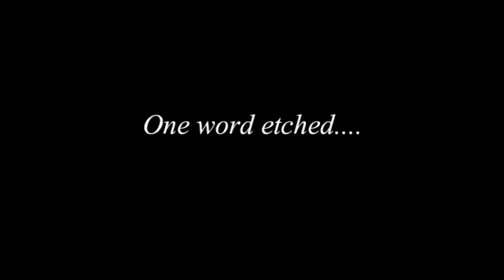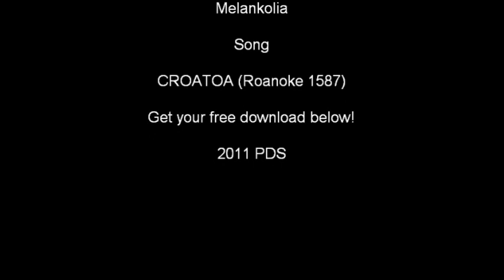Melankolia- CROATOA (Roanoke 1587)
FREE track created during studio session for Melankolia's upcoming 3rd album "III", due out next year.

DOWNLOAD THE FREE SONG!!

All I ask is that you "Like" if you like it, and share!!